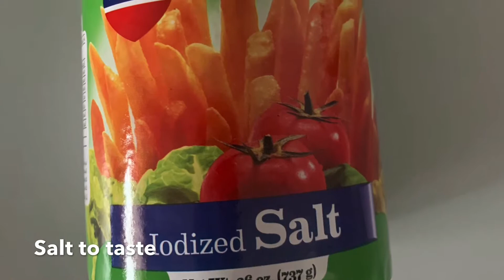Fish Molee ഫിഷ് മോളി.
Fish 300gm
Onion 2
Ginger cut into thin long slices 1 tbsp
Garlic same as ginger 1tbsp
Green chilly slanting cut 5 nos
Tomato big 1
Fenugreek 1/4tsp
Cardamom, cinnamon,and clove 1 piece each
Coconut milk thin 2 cup
Coconut milk thick 1/2cup
Curry leaves